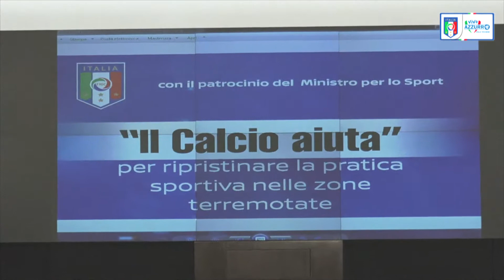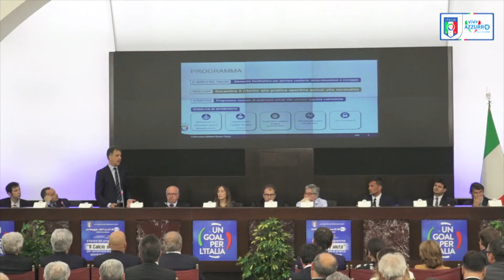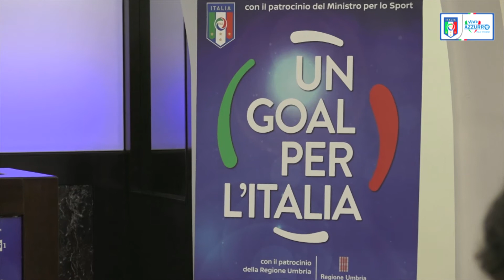Servizio per FIGC sul progetto "IL CALCIO AIUTA"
La presentazione dell'iniziativa della FIGC per sostenere il calcio nelle zone terremotate. Con il sostegno del Ministro dello sport Luca Lotti. Ambasciatore l'ex calciatore Paolo Maldini.